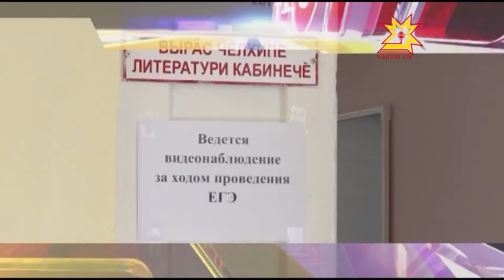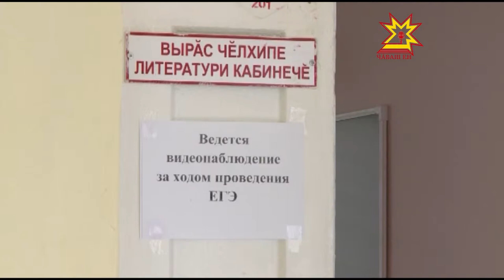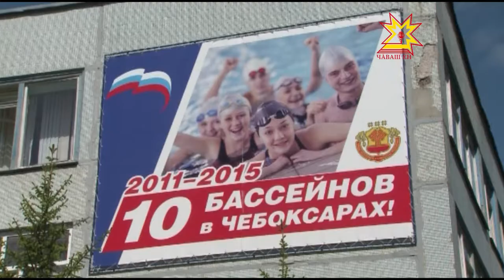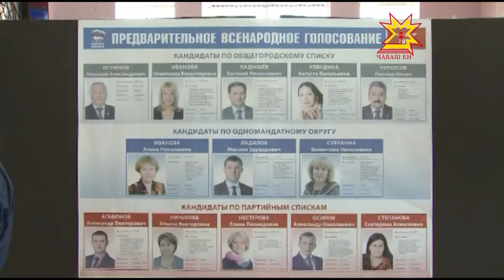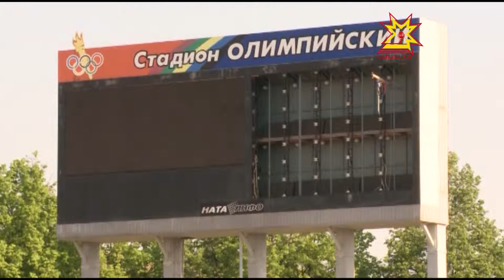Республика 25 05 2015 на чувашском языке Вечерний выпуск